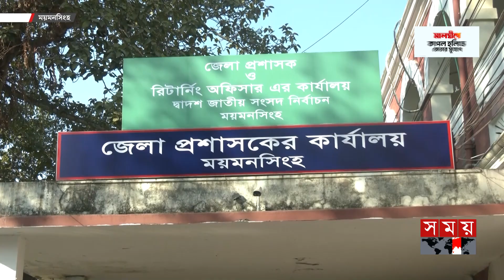রওশনহীন ময়মনসিংহে জাতীয় পার্টির হালচাল | Election 2024 | Nomination Form | Mymensingh | Somoy TV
Somoy TV: t.ly/Se1z
Somoy TV Bulletin: t.ly/iqIq
Somoy Entertainment: t.ly/3dWC
Somoy Sports: t.ly/iASp
SOMOY TV ISLAMIC: t.ly/zU6a

Somoynews.tv: t.ly/Y7ab
খেলার সময়: t.ly/xJ5H
সময়ের গল্প: t.ly/EW3M
এ সময়ের বাণিজ্য : t.ly/m3ir

Groups:
Somoy TV (Official)✅: t.ly/ajiO
Somoy Entertainment✅: t.ly/8CLh
Somoy Business✅: t.ly/4xaJ